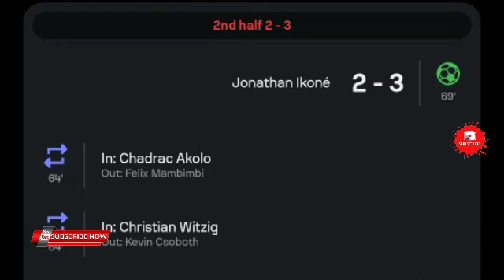Jonathan Ikone Goal, St Gallen vs Fiorentina (2-3) All Goals and Extended Highlights